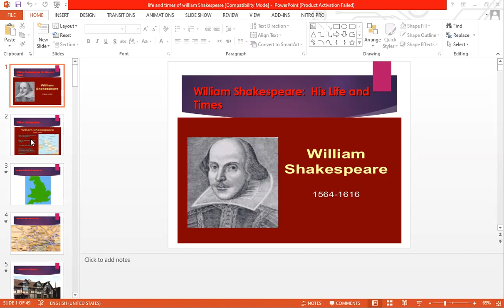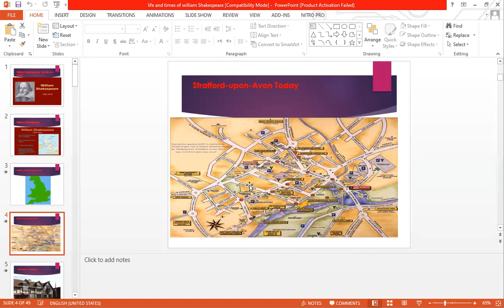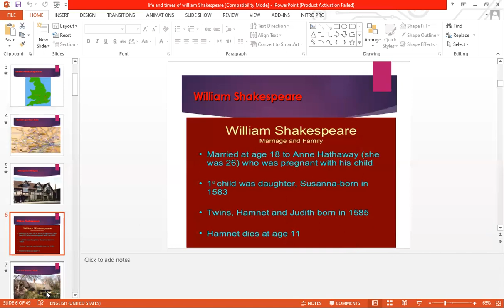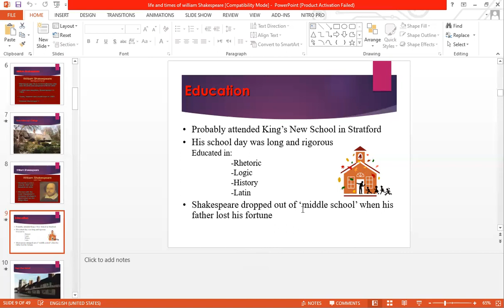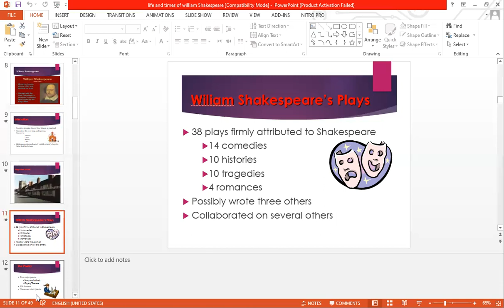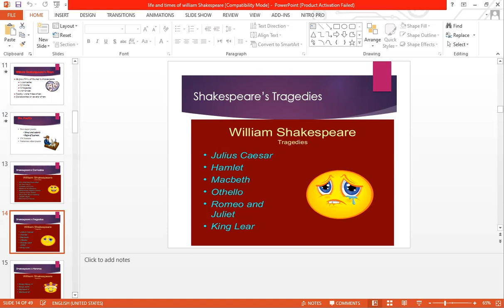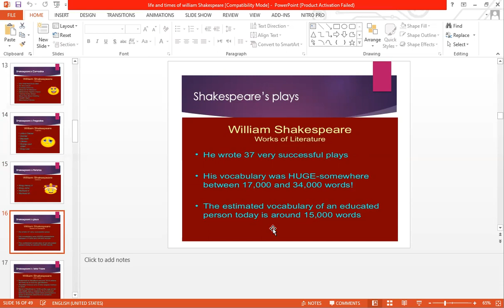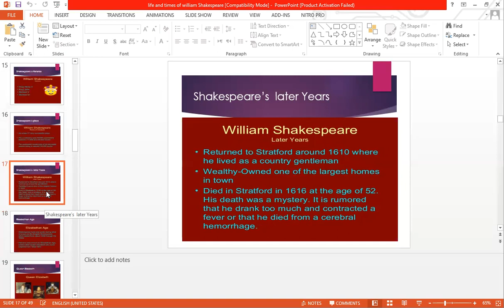William Shakespeare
William Shakespeare :  Life and works  الجزء  الاول      و ليام شكسبير  حياته و اعماله

William Shakespeare ( 26 April1564 – 23 April 1616).He was an English playwright, poet and actor. He is widely regarded as the greatest writer in the English language and the world's pre-eminent dramatist.He is often called England's national poet and the "Bard of Avon" (or simply "the Bard").

His extant works, including collaborations, consist of some 39 plays,] 154 sonnets, three long narrative poems, and a few other verses, some of uncertain authorship.

 His plays have been translated into every major living language and are performed more often than those of any other playwright.

 He remains arguably the most influential writer in the English language, and his works continue to be studied and reinterpreted.

He wrote the blockbuster plays of his day - some of his most famous are Macbeth, Romeo and Juliet, and Hamlet. It has been almost 400 years since he died, but people still celebrate his work all around the world.

Among his 10 history plays are Henry V and Richard III. The most famous among his tragedies are Hamlet, Othello, King Lear and Macbeth. Shakespeare also wrote 4 poems, and a famous collection of Sonnets which was first published in 1609.

William Shakespeare changed the English-speaking world forever. By creating new words and tropes, as well as building relationships between writers and patrons, Shakespeare greatly influenced contemporary literature.

William Shakespeare was an English playwright, poet, and actor, widely regarded as the greatest writer in the English language and the world's greatest dramatist.He is often called England's national poet.

His extant works, including collaborations, consist of some 39 plays ,154 sonnets and  three long narrative poems. His plays have been translated into several languages  and are performed and continue to be studied and reinterpreted.